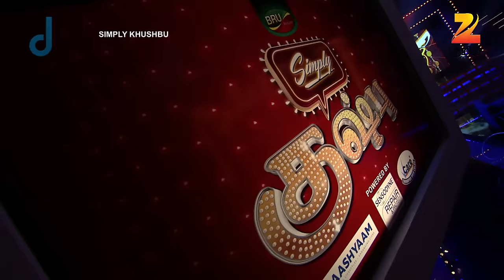அந்த மாதிரி படம் பார்த்து அப்பாகிட்ட மாட்டிகிட்டேன் - Simply Khushbu - Vijay Sethupathi - Zee Tamil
The Show Previously hosted by Vinodhini and from season 2 to till date it was hosted by Lakshmy Ramakrishnan. Whilst | Nirmala Periyasamy | Sudha Chandran | and Shakeela hosted few episodes in Season 1 and 2. The show deals with genuine real-life stories of people and portrays positive societal values for building a tolerant and harmonious Tamil Nadu and they try to come up with a solution for the same on the channel.

The show focuses on providing psychological and legal counseling | aid | and guidance to disputing families and individuals. It was instrumental in reuniting more than 1500 families. It received critical acclaim. It gained more popularity from the audience since its beginning and reached all over India.